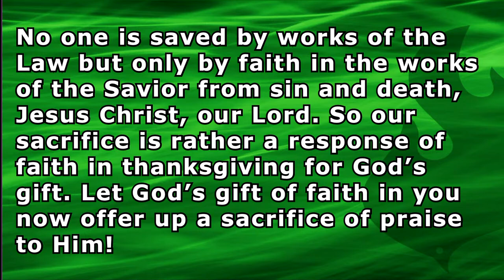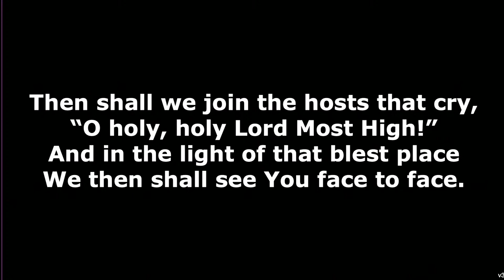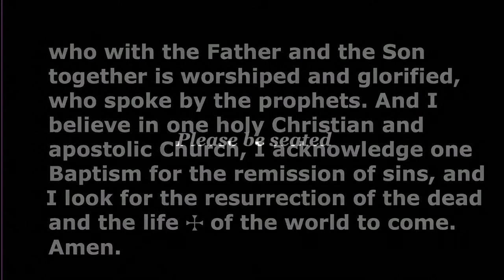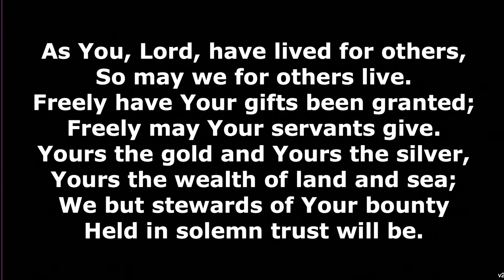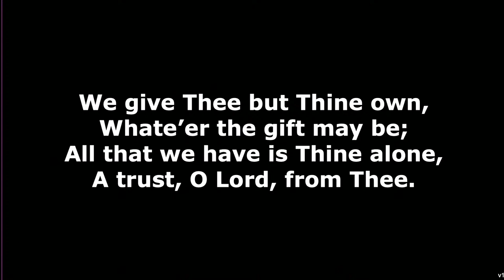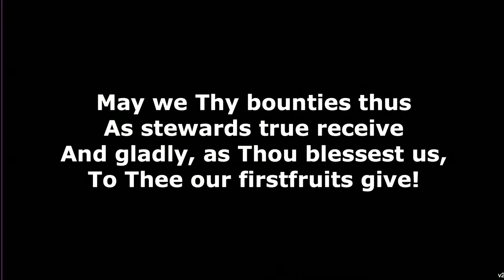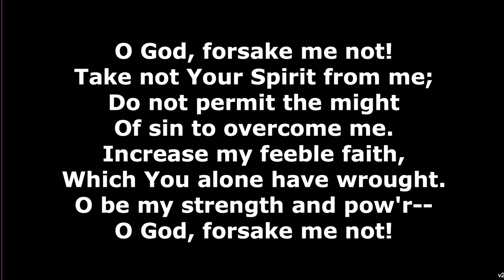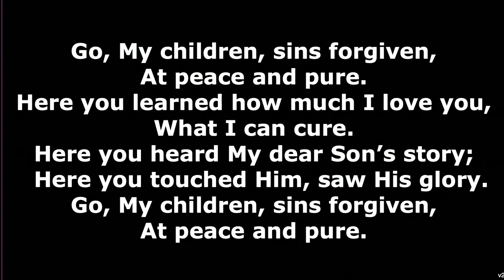Sunday Worship - August 28 at 8:15am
Be sure to fill out our connection card each week!